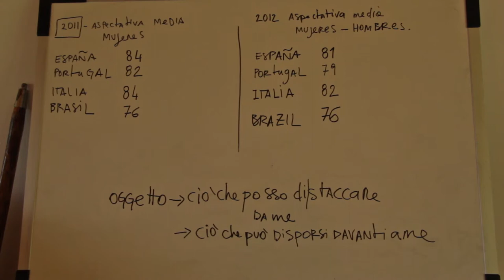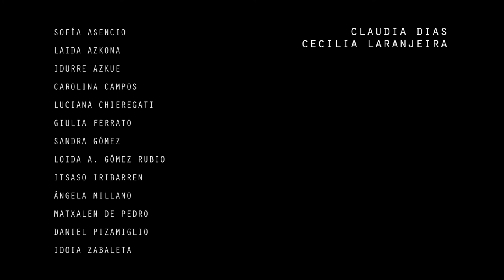"En esta parte esquinada de la península" Fase 1. Azala. 2014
"En esta parte esquinada de la península" es un proyecto de formación en el área de la composición coreográfica que usa como herramienta teórico-práctica la Técnica de Composición en Tiempo Real (CTR). Orientado por Claudia Dias con la asistencia de Cecilia Laranjeira, el proyecto se divide en tres fases de trabajo que trascurrirán a lo largo de 2014 en Azala, Muelle3 y La Fundición.